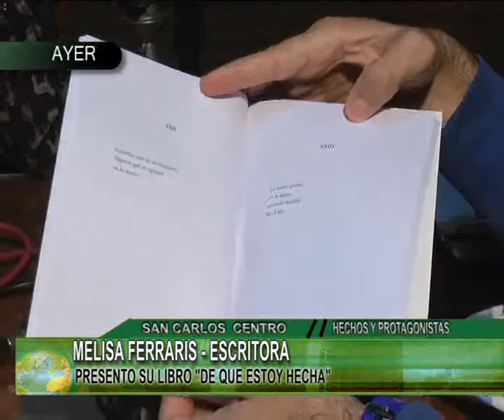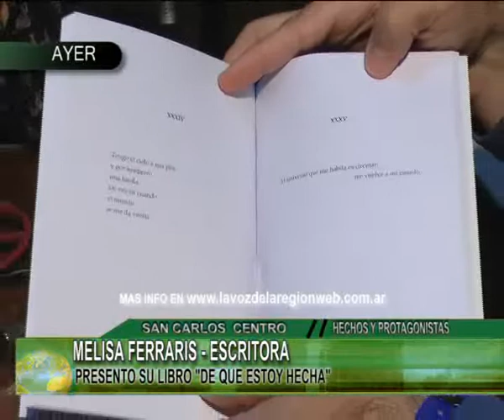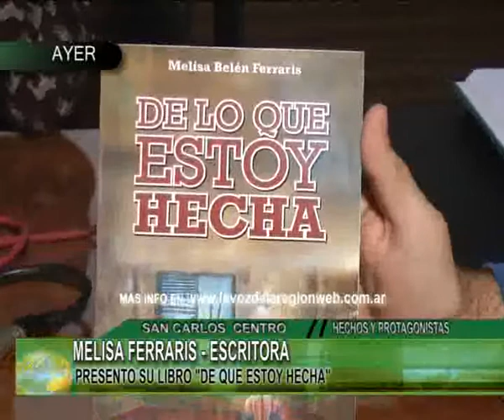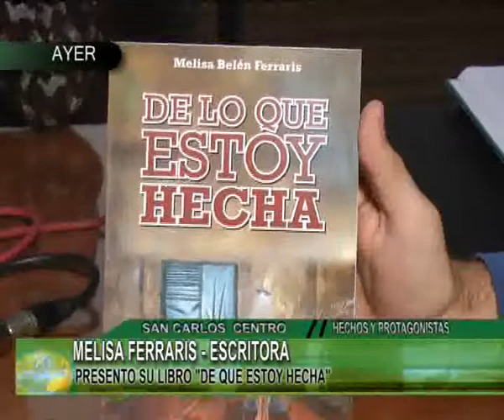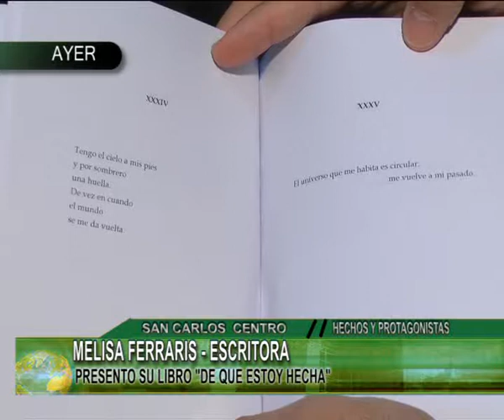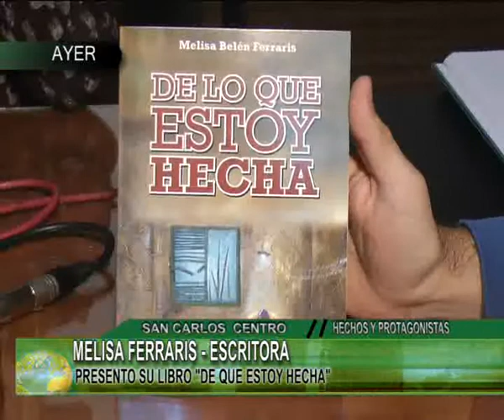MELISA FERRARIS ESCRITORA 2